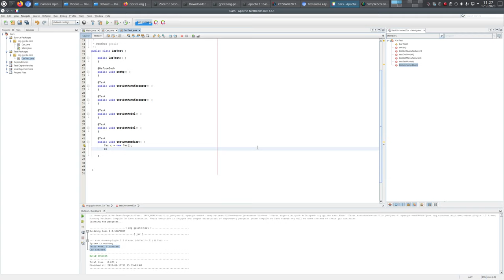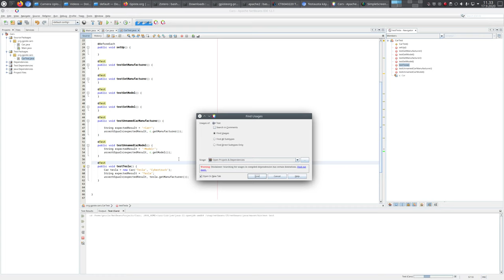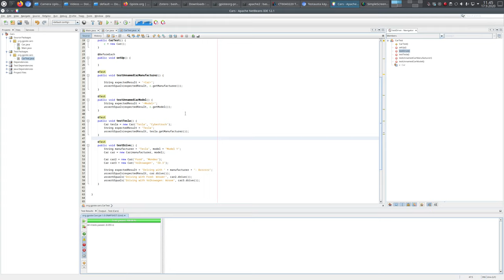Lecture 8 – Netbeans and unit testing